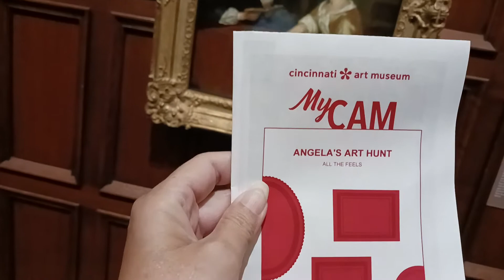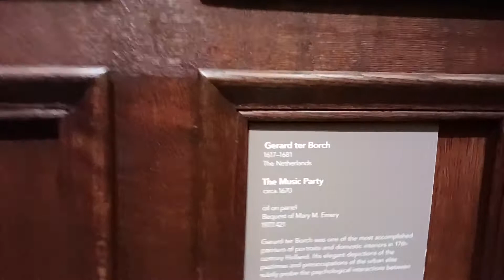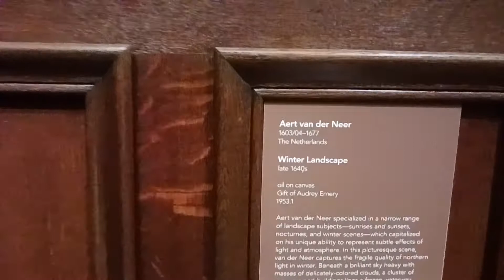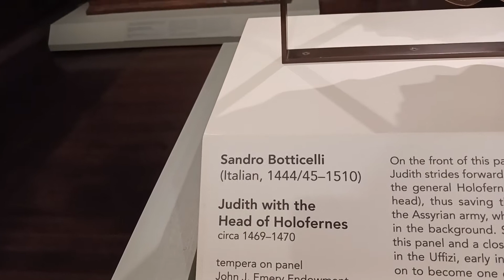Cincinnati Art Museum, Art hunt